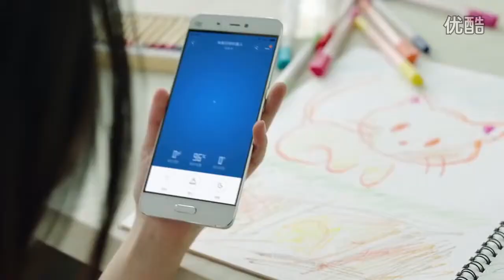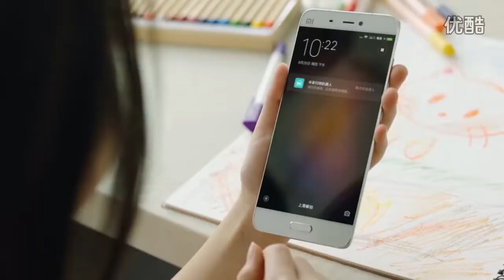Xiaomi Mi Robot Vacuum Official Video 米家扫地机器人产品视频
Xiaomi Mi Robot Vacuum Official Video 米家扫地机器人产品视频 SamiLuo, Xiaomi Mi Robot Vacuum Official Video 米家扫地机器人产品视频